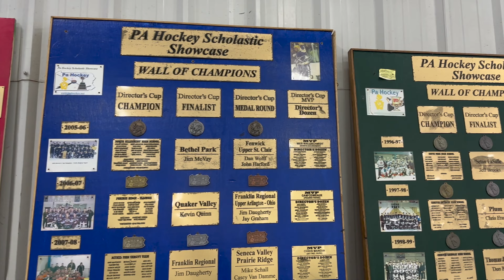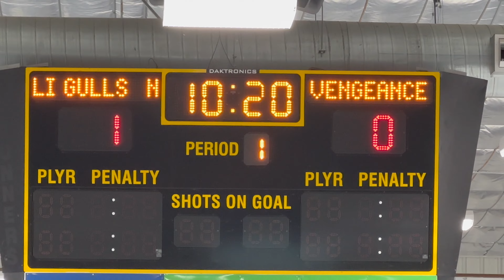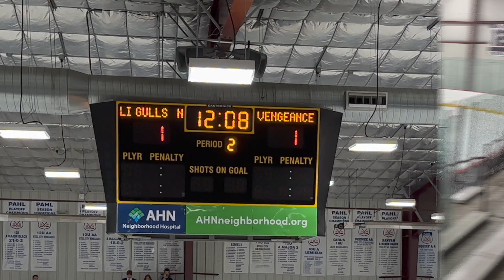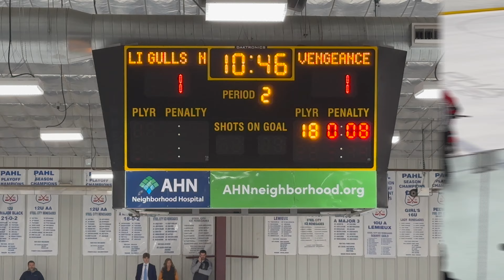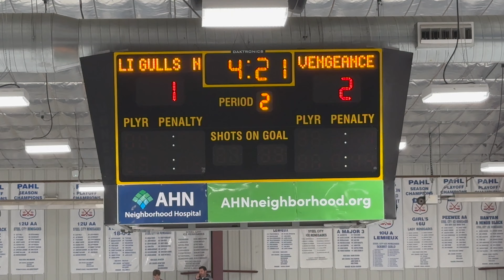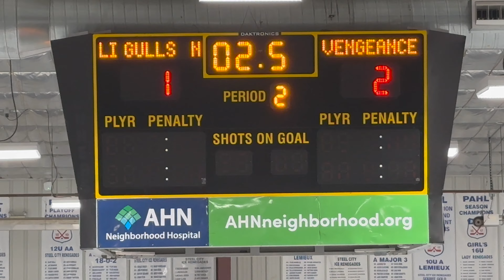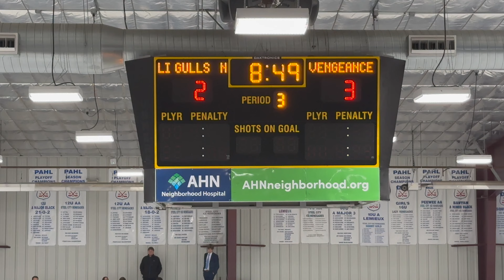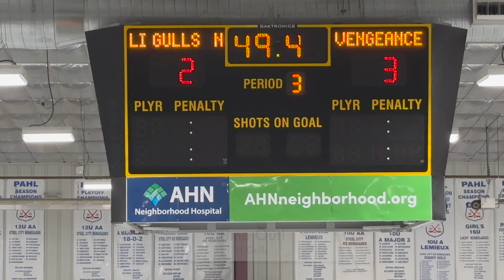LI Gulls vs. Pittsburgh Vengeance - 2/24/23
Game one of the Vengeance Invite. 2008 LI Gulls vs. the Pittsburgh Vengeance. Alpha Ice Complex. Pittsburgh PA